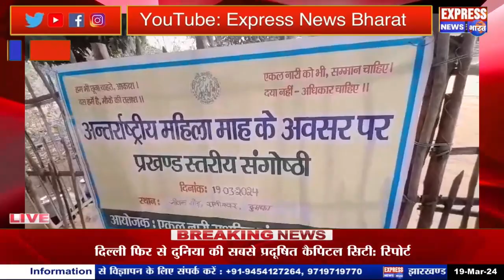दुमका.. एकल नारी सशक्ति संगठन की ओर से अंतरराष्ट्रीय महिला दिवस माह की अवसर पर एक संगोष्ठी का आयोजन